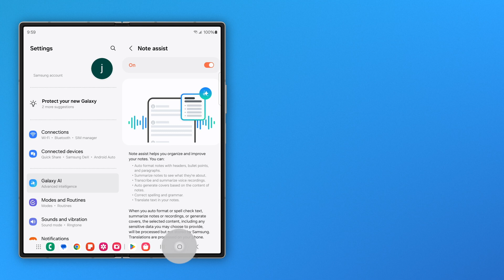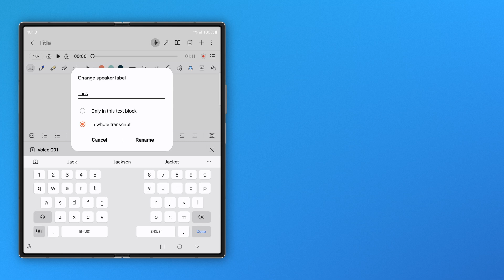Create concise transcripts and summaries with Note assist on the Samsung Galaxy Fold | Samsung US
With Note assist in the Samsung Notes app, you can create recording transcripts and summaries from recordings while bringing together text, photos, videos all in one place. It’s like having a virtual assistant right at your fingertips!

First, sign into your Samsung and Google accounts and enable Note assist in Settings. Now, create a new Note and record your voice after tapping Insert. Your voice recording is then stored right in the Note – and you can then convert your spoken word to text! Generate a full Transcript and Summary and then add additional text, photos and other files right in the Note. Let Note assist and the Galaxy Z Fold take the little things that add up off your plate!